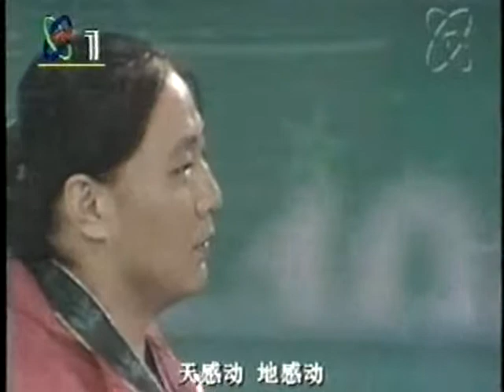中國影視娛樂 Chinese entertainment